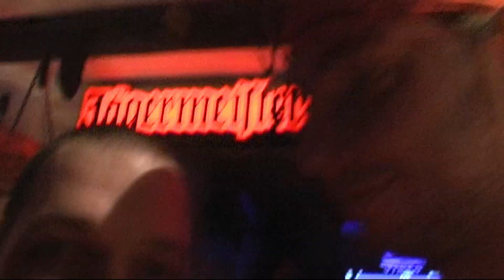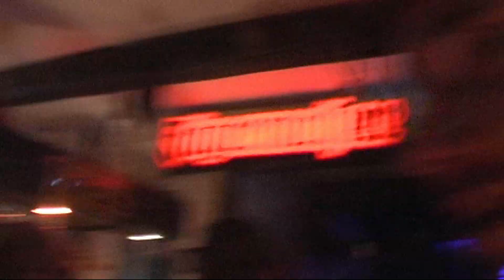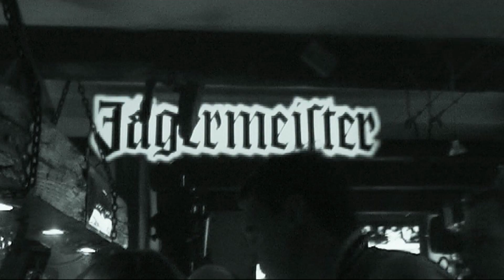Jägermeister akce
Jägermeister akce v klubu u Barona, pořádal Velkej a jeho team.

U Barona
Bendlova, Brno